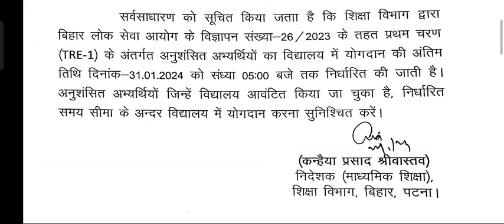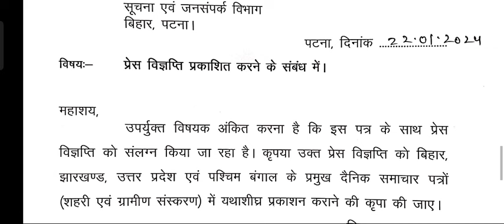बीपीएससी विद्यालय अध्यापक आवंटित विद्यालय मे योगदान से संबंधित प्रेस विज्ञप्ति जारी